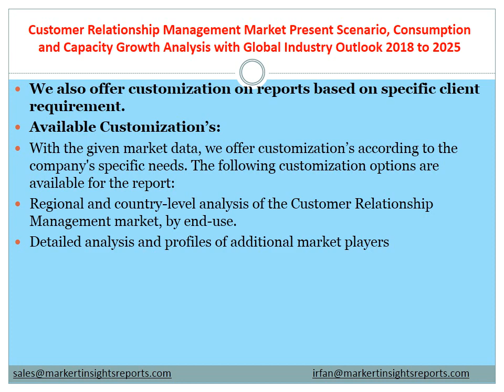Customer Relationship Management Market Benefits, Business Opportunities and Scope Till 2025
Global Customer Relationship Management Market 2019 by Manufacturers, Regions, Type and Application, Forecast to 2025 Customer Relationship Management Market report contains a forecast of the next 5 years, starting 2019 and ending 2025 with a host of metrics like supply-demand ratio, Customer Relationship Management market frequency, dominant players of Customer Relationship Management market, driving factors, restraints, and challenges.